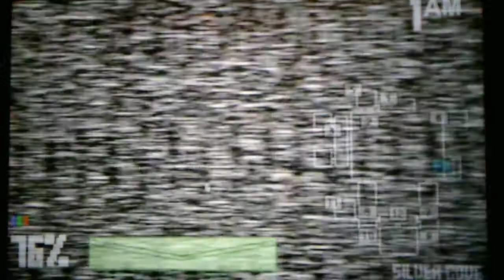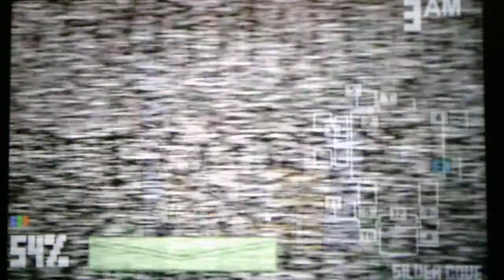Shadow Chaos Pizzeria Night 3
Things are getting more interesting as the nights progress